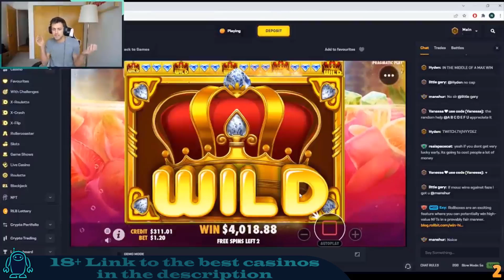TOP 5 RECORD WINS OF THE WEEK🎰AMAZING EPIC FULL SCREEN WILD ON JUICY FRUITS🎰 RECORD WIN🤑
00:00 Wild West Gold
03:35 Royal Potato
06:17 Wanted Dead or a Wild
07:29 Juicy Fruits
09:46 Stack 'Em

18+, New Players Only. T&C's Apply.